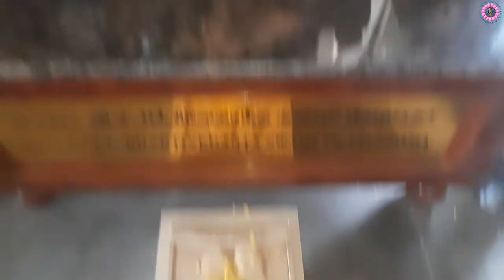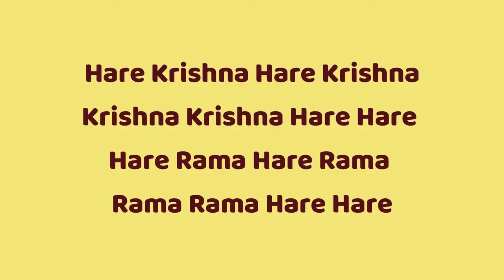Daily Bhakti Vlog | Cooking Seva | Seva in temple | Krishna's Kitchen | 30 April 2022 | Pondicherry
Hare Krishna Please accept my humble obeisances All glories to Srila Prabhupada

I am humbled by lot of support over phone calls and a few messages to upload more video. Though they are not clear still uploading them. I will try to figure out the solution.

Śrīmad-Bhāgavatam (Bhāgavata Purāṇa) » Canto 9: Liberation » CHAPTER FOUR
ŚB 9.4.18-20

sa vai manaḥ kṛṣṇa-padāravindayor
vacāṁsi vaikuṇṭha-guṇānuvarṇane
karau harer mandira-mārjanādiṣu
śrutiṁ cakārācyuta-sat-kathodaye

mukunda-liṅgālaya-darśane dṛśau
tad-bhṛtya-gātra-sparśe ’ṅga-saṅgamam
ghrāṇaṁ ca tat-pāda-saroja-saurabhe
śrīmat-tulasyā rasanāṁ tad-arpite

pādau hareḥ kṣetra-padānusarpaṇe
śiro hṛṣīkeśa-padābhivandane
kāmaṁ ca dāsye na tu kāma-kāmyayā
yathottamaśloka-janāśrayā ratiḥ

Translation
Mahārāja Ambarīṣa always engaged his mind in meditating upon the lotus feet of Kṛṣṇa, his words in describing the glories of the Lord, his hands in cleansing the Lord’s temple, and his ears in hearing the words spoken by Kṛṣṇa or about Kṛṣṇa. He engaged his eyes in seeing the Deity of Kṛṣṇa, Kṛṣṇa’s temples and Kṛṣṇa’s places like Mathurā and Vṛndāvana, he engaged his sense of touch in touching the bodies of the Lord’s devotees, he engaged his sense of smell in smelling the fragrance of tulasī offered to the Lord, and he engaged his tongue in tasting the Lord’s prasāda. He engaged his legs in walking to the holy places and temples of the Lord, his head in bowing down before the Lord, and all his desires in serving the Lord, twenty-four hours a day. Indeed, Mahārāja Ambarīṣa never desired anything for his own sense gratification. He engaged all his senses in devotional service, in various engagements related to the Lord. This is the way to increase attachment for the Lord and be completely free from all material desires.

Hare Kṛṣṇa Hare Kṛṣṇa
Kṛṣṇa Kṛṣṇa Hare Hare
Hare Rāma Hare Rāma
Rāma Rāma Hare Hare